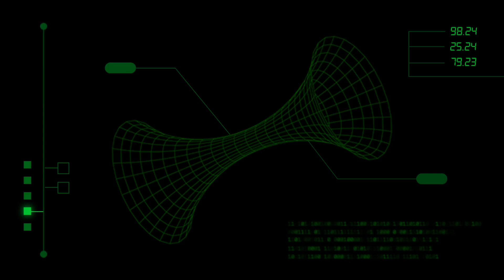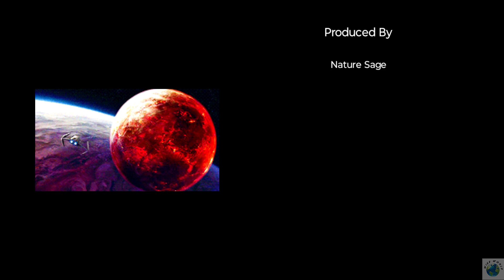Wise World Space Edition - Advanced Alien Civilization